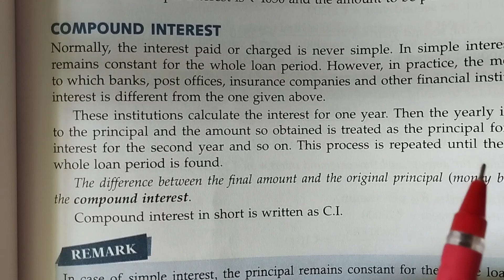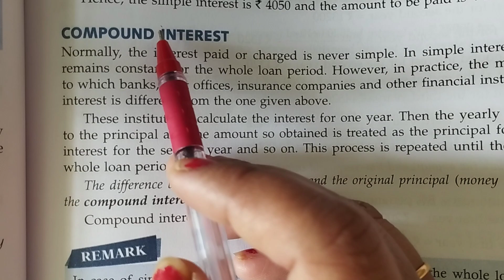ml aggarwal class 8 maths chapter 7 (compound interest) exercise 7.1 all questions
ml aggarwal class 8 maths chapter 7 (compound interest) exercise 7.1 all questions#mlaggarwal